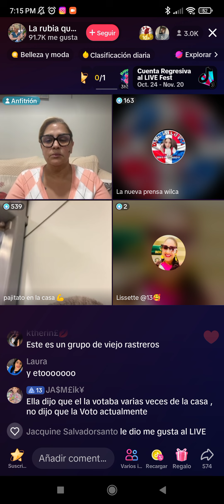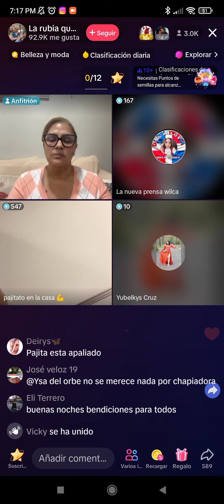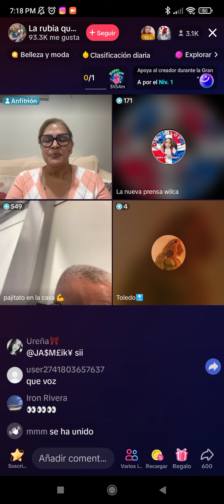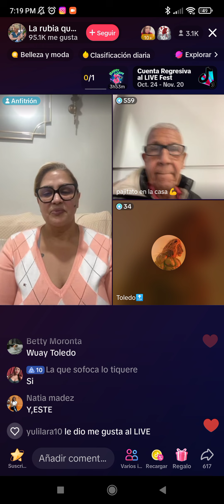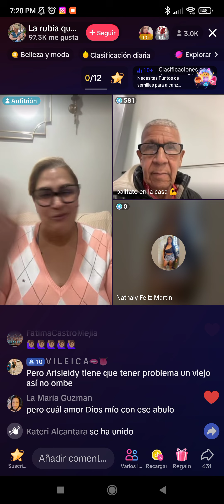EN EXCLUSIVA PAJITA TO DA LA CARA POR PRIMERA VEZ SOBRE SU RELACION